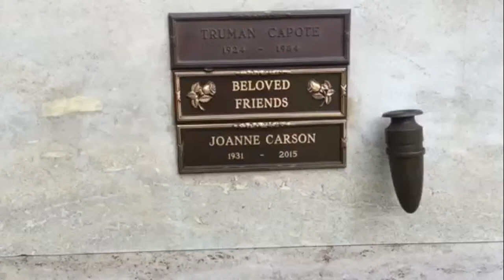Truman Capote's Grave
Truman Garcia Capote (born Truman Streckfus Persons; September 30, 1923 – June 27, 1984), was an American novelist, screenwriter, playwright, and actor, many of whose short stories, novels, plays, and nonfiction are recognized literary classics, including the novella Breakfast at Tiffany's (1958) and the true crime novel In Cold Blood (1966), which he labeled a "nonfiction novel".